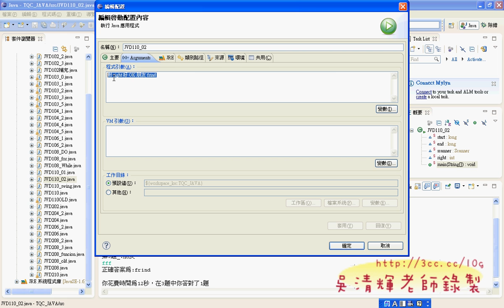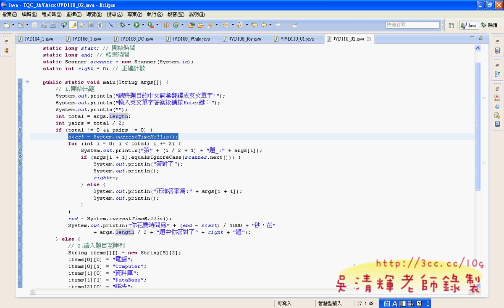14 110題自由題目模式說明JAVA證照解答 吳老師1